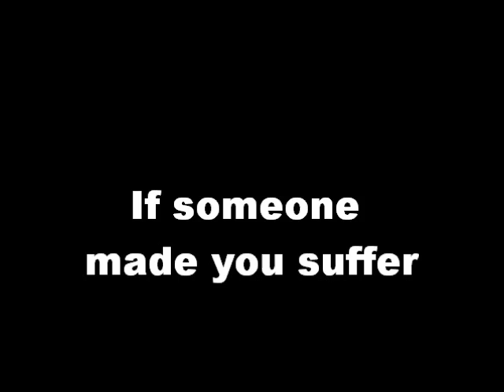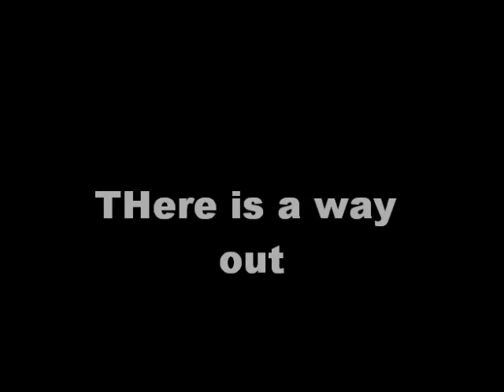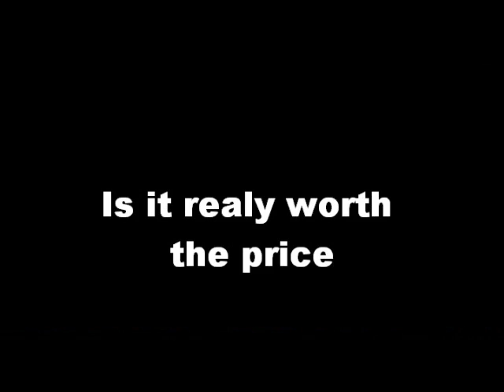Claire Cannon Hell Girl Trailer - National Learning Network Film Project 2010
A movie trailer for animated film Hell Girl. Produced for the National Learning Network's Film Project 2010 by Claire Cannon.